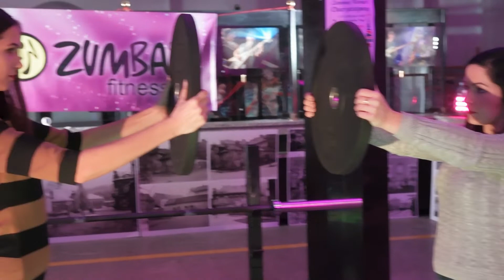Sporty walki w Trudnej Kulturze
W przedostatnim dniu trwania "Trudnej Kultury" miały miejsce elementy sportów siłowych.